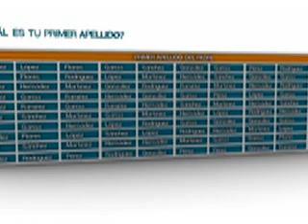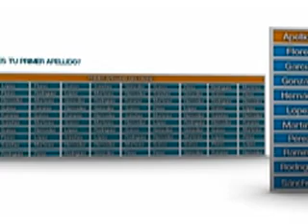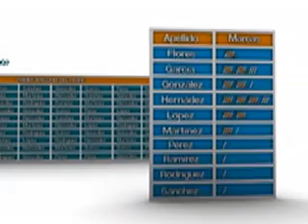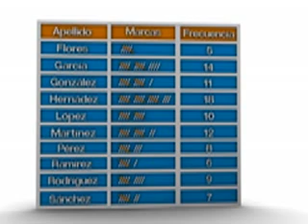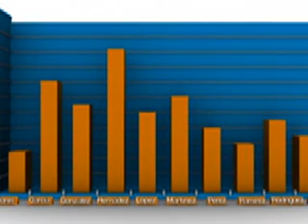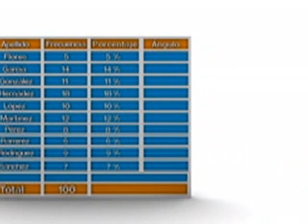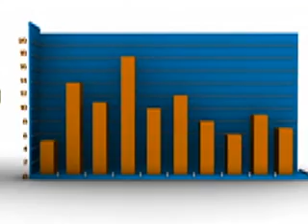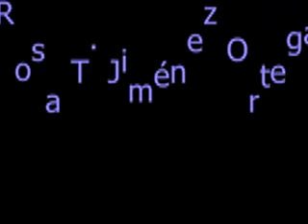Realidad Aumentada OMS: Tablas, frecuencias, histogramas... (3er Grado, Bloque 1)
1.7 Construcción de tablas de distribución de frecuencias, histogramas y gráficas de pastel. Tercer Grado. Bloque 1